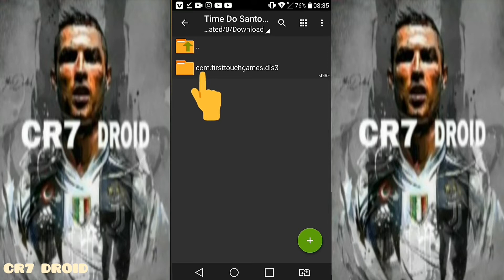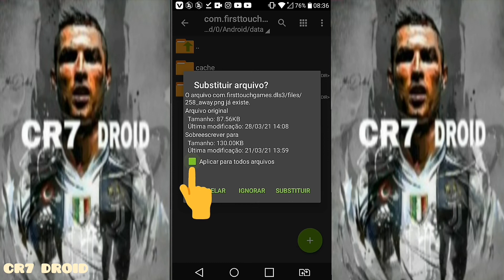como baixar e instalar o time do santos 2021 no drean legue soccer 19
trago hoje,como baixar e instalar,o time do santos2021, no drean legue soccer,

DEUS NO COMANDO SEMPRE. TMJ

  pra baixar o time c/sucesso
📁compartilhem c/amigos

➡OVERAL NORMAL

não tem no momento

📁CANAIS PARCEIROS

📁CRÉDITOS

e esse foi o video de hoje,espero q tenham gostado e se gostou
📁compartilhem com amigos

🏨ingnorem as tags:

Time do santos no dream league soccer 2020,dream league soccer 2019,dream league soccer,time do brasileirão no dream league soccer 2019,dream league soccer 2021 hack iosfts 21 atualizado,santos no dream league soccer,no dream league soccer 2019,brasileirão pra dream league soccer 2019,como colocar time do santos no dream league soccer 2019,drean legue soccer 2020,drean legue soccer 2019,como ter dinheiro infinito no drean legue soccer 2019,dinheiro infinito no drean legue soccer 2018,gols de hoje,gols do dia,gols de ontem,gols deste domingo,gols do fantastico,gols serie a,gols serie b,gols estaduais,gols pelo brasil,gols pela europa,gols pelo mundo,novas contratações,time do palmeiras,time do flamengo,borré no grêmio,hulk no atlético mineiro,tabela seria a,tabela serie b,drean legue soccer 2021,cr7 droid,dls 2021,como jogar oline,gols da champions legue,olimpiadas 2021,olimpiadas no brasil,copa do mundo no catar,gols das eliminatorias,olimpiadas 2021,onde assistir o jogo do palmeiras,onde assistir a final da recopa,como baixar e instalar jogos pra android,drean legue soccer 2021,gols deste sabado,mercadão da bola,